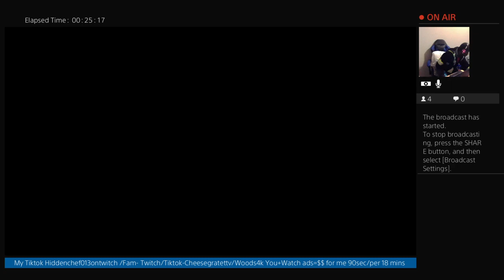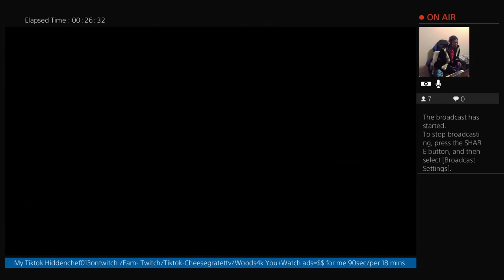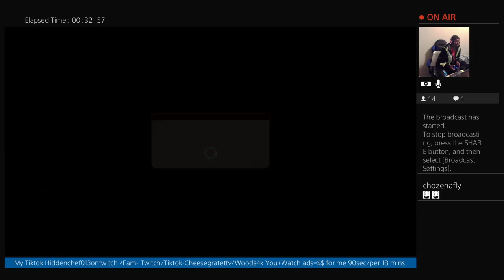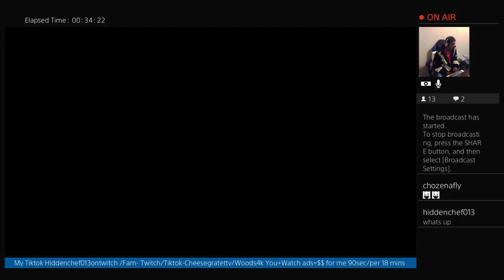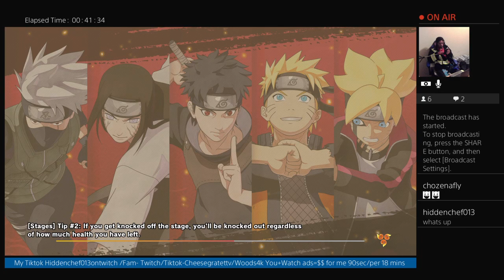hiddenchef013ontwitch - F4F on Tiktok n TwitterCzarDon3 I Rt Streamers there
Seattle F4F King : I'll follow u back n like /.Repost everyday so Post .if u want to get to 10k check my follower list as I grow u will too.Whole list F4F
Twitter/Yt: CzarDon3/F4F Wa Pnw Twitch Grinding I F4F Everyone! check my Followers Page they all F4F n interact
I also F4F on Twitter/Yt: CzarDon3 / n Rt my twitch follows on Twitter n streamers/Gaming groups-u can self promote for free Hello Everyone I F4F / check my Follow list -All my followers are F4F - add them everyday n u will hit 1K followers n they interact heavily.So u do worry bout TikTok jail if u do the sameGm Everyone I F4F 40followers-2250 in 19 days .Thank u everyone that follows the trend/I like,comment,repost daily 100+ post.Stay Posting/Engaging that's how u stay out TikTokjail.takes 100+notificat -- Watch live